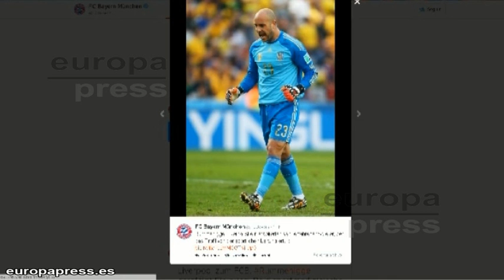Reina jugará en el Bayern de Guardiola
El portero español Pepe Reina jugará la próxima temporada en el Bayern de Múnich después de alcanzar un acuerdo el equipo alemán con el Liverpool por 3 millones de euros. El internacional español será el segundo guardameta de Pep Guardiola en el conjunto bávaro, con el que firmará un contrato hasta 2017.